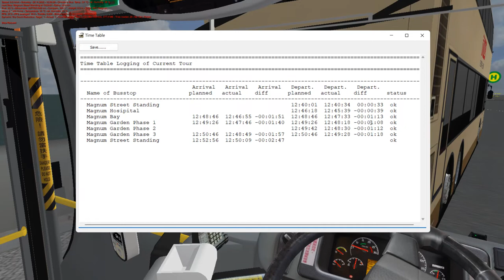[挑戰長度]OMSI 2 KMB/CLB Rt.M63 (乜林街↩️乜林醫院)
時間線
0:12 開引擎
1:34 乜林街 (起點)
5:58 乜林醫院 (循環點)
12:56 乜林街 (終點)

屎上最快紀錄💩
笑死仲要唔記得閂司機門😊
Map by Cherryland
Bus by NX Studio/MB Workshop
睇完片之後，記得:
2️⃣ Like!
3️⃣ Share!